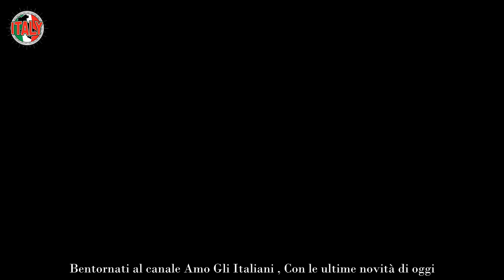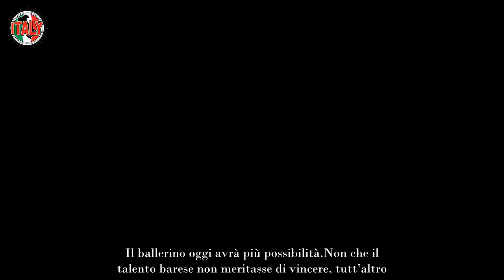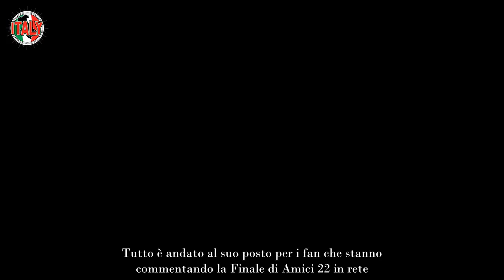“Perché ha vinto Mattia e non Angelina” Amici 22, la scoperta subito dopo la finale e i risultati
ormalmente la Finale dello storico talent show di Maria De Filippi si svolge di sabato però, quest’anno, a causa di diverse vicissitudini, il vincitore di Amici 22 è stato annunciato di domenica. Ieri finalmente è arrivato il momento che i fan stavano aspettando. Il ballerino Mattia Zenzola è arrivato primo sul podio.

Un finale a sorpresa, come in realtà accade spesso. Gran parte degli spettatori immaginavano di vedere vincere Amici 22 dalla figlia d’arte Angelina Mango. La cantante invece è arrivata seconda, però, è parsa comunque molto soddisfatta. La sua carriera è avviata e come anche quella del vincitore Mattia Zenzola.